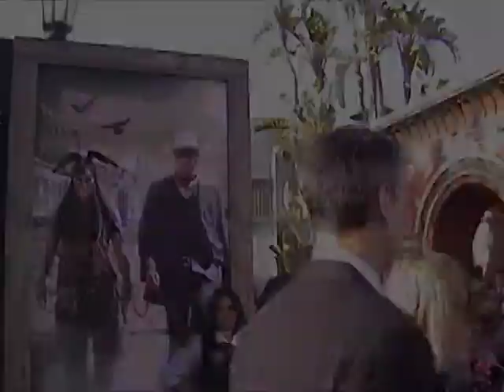Tom Staggs, Chairman Walt Disney Parks and Resorts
for more from the World Premiere of The Lone Ranger at Disney California Adventure.